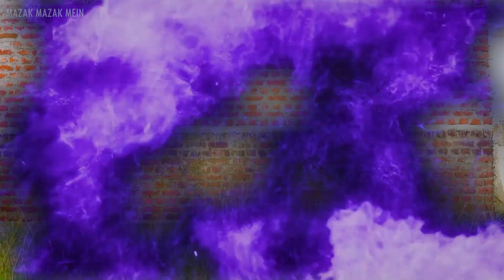The Magical World | Comedy | Mazak Mazak Me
We Really Want Your Love 😍 And Support 🙏🙏🙏🙏
The Magical World | Comedy | Mazak Mazak Mein
Written And Edited By Sonu Singh
Directed By TEAM